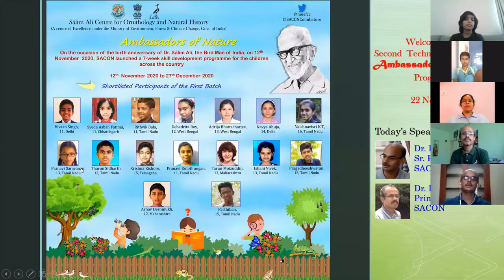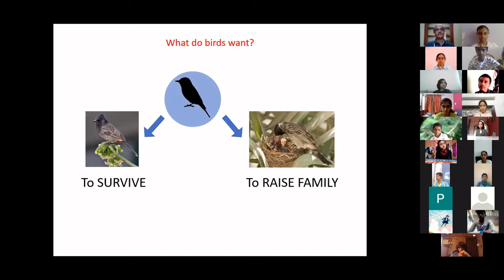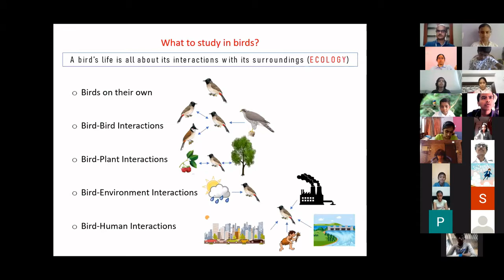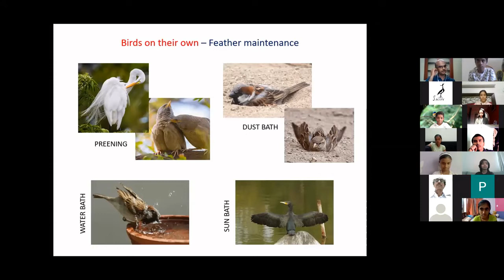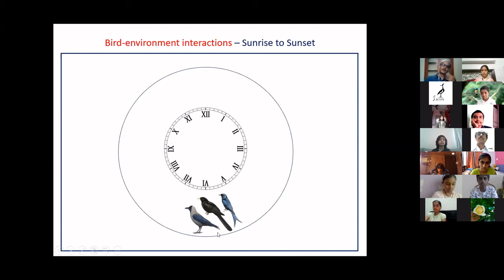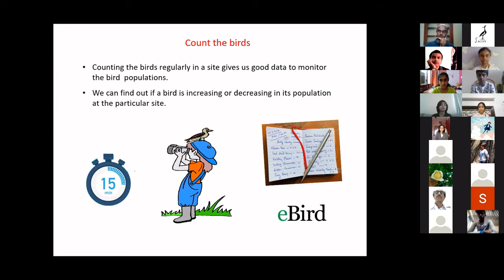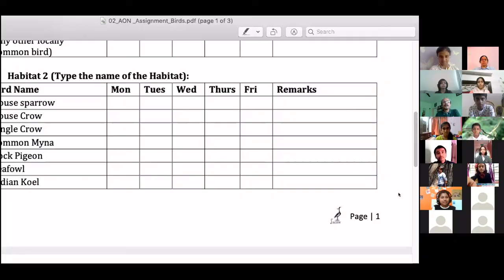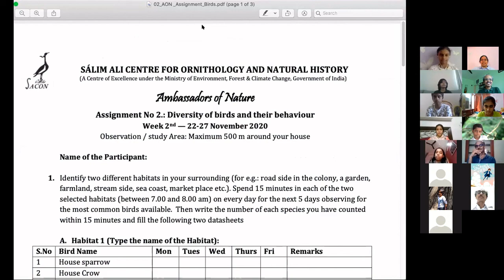Ambassadors of Nature Prog. by SACON- Second Session 22 Nov 2020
On the 124th birth anniversary of Dr. Salim Ali, the Bird Man of India, SACON launched a 7-week skill development program, The “Ambassadors of Nature” for children across the country on 12th November 2020 (15 Nov to 27 Dec. 2020).
This is the second technical session on "Birds and Their Lives". Dr. Rajah Jayapal, Sr. Principal Scientist, Division of Ornithology, SACON, was the main speaker for the first part of this session. He spoke about why and how birds need to be studied; what to look for while studying birds; their different kinds of behavior; and their interactions within species, between species/predators, with plants, environment, and with humans.
In the second half, Dr. P. Pramod, Principal Scientist, SACON, took the field assignment session wherein he gave some tasks (related to studying birds in their neighborhood) to the participants for the next week.